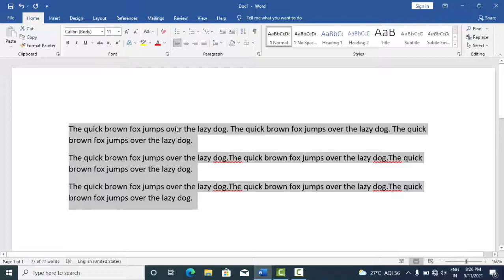How to apply background colour in Microsoft Word@COMPUTEREXCELSOLUTION